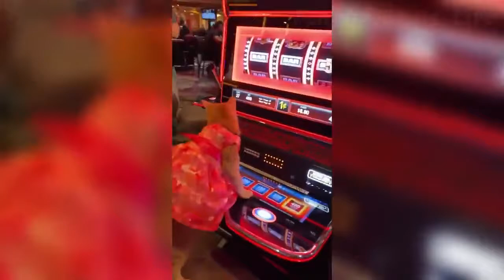Best Funny Pet Videos Of The Cute 😹 Cats And 🐶 Dogs Reactions